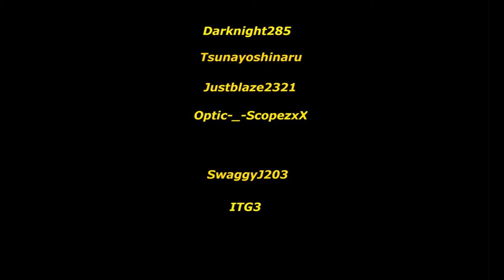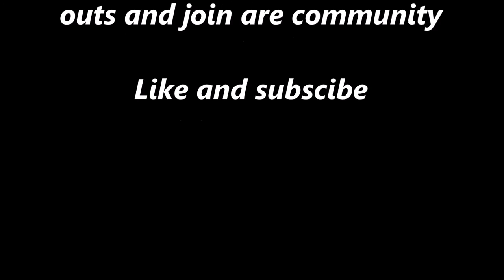GCG intro Gold Crown Gang NBA 2K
GCG joining Info rad below important

This is the first video from Gold Crown Gang if you like the video and want to be in Gold crown gang first play NBA2k16 second join my community on PlayStation its called Gold Crown Gang. then send me a friend request so you can go to tryouts. join the public community not the private one.